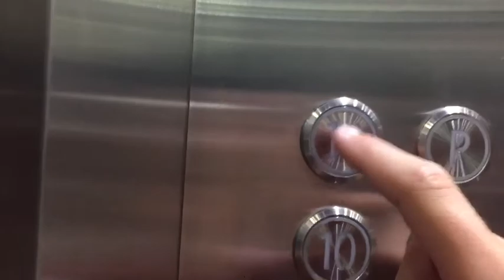i went to a T20 BBL match